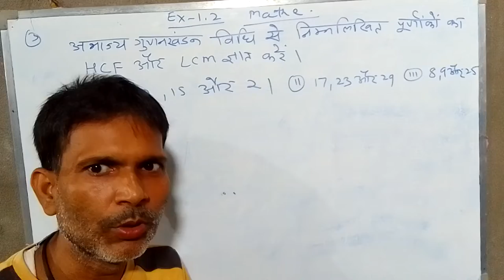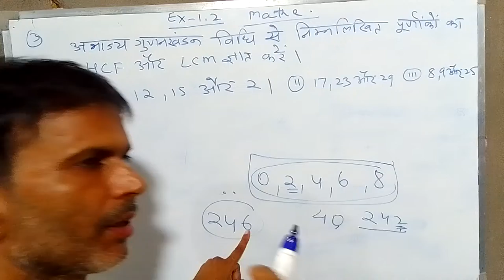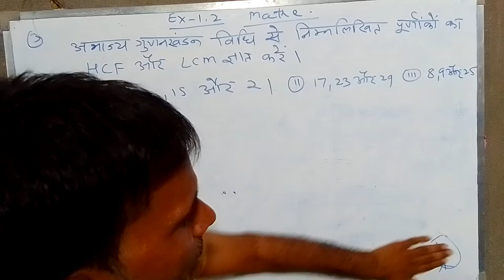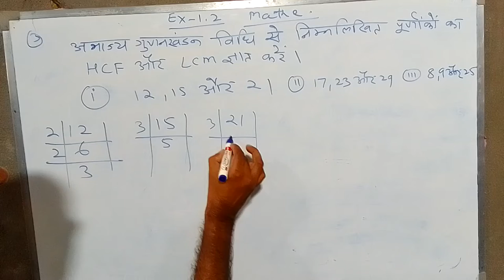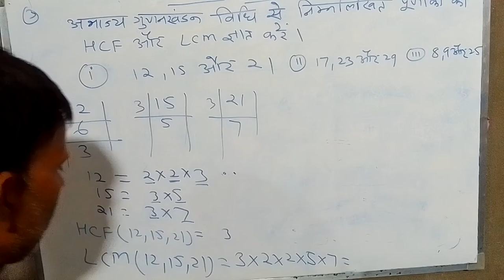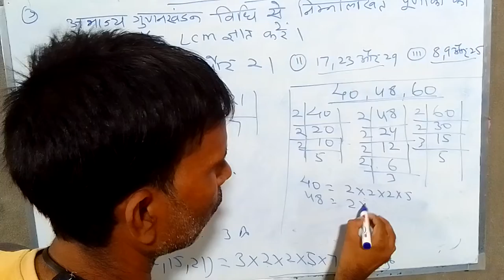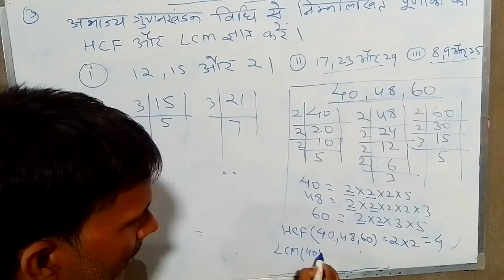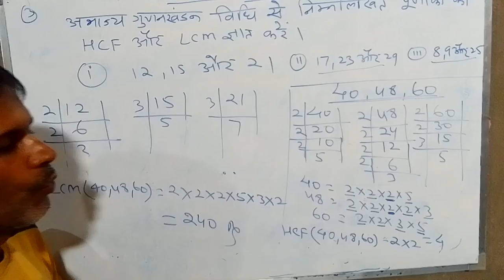Sunil Prasad class tenth math ex 1.2